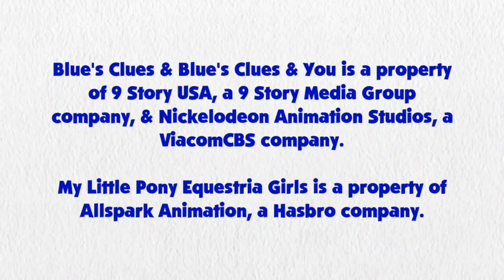Blue's Clues and Pinkie Pie: Skidoo Series Episode 34 - Fluttershy's House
Pinkie Pie and Blue are skidooing to Fluttershy's House.

Credit to 15.ai for Pinkie Pie and Fluttershy's Voices, Ben Casey, RoccoTheBlue'sClues&OtherShowsFanatic3000, Jordan Gwartney, Botchan-MLP, AlanDSSparkle, rupahrusyaidi and Other Vector Artists